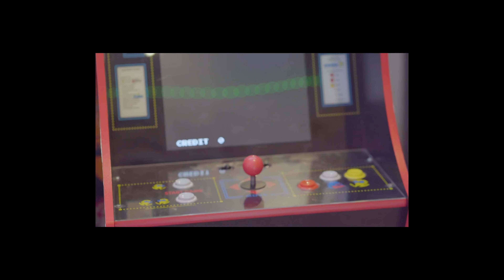Chasity Cox (185) Publicist, Healing, Inner Work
“Forgive yourself for not knowing what you didn’t know before you learned it.”
Maya Angelou
SHE-EO
The Sweetest Pub in PR
USN
NSU ALUM- Cum Laude Club  @MathHoffa @Tyanna810 @blackinkspyder
Sapiosexual
Facts or Cap
Men ain’t shit
Women ain’t shit
Publicists can be petty
I head you gotta hella hoes
You have an only fans

Aries fun facts
Aries have low tolerance for bullshit.
Aries has the balls to get stuff done and to say the things that everyone else wants to say.
Aries is an over-thinker, an over-feeler, and an over-lover.
Aries qualities: leadership, strength and power.
Aries is the first sign of the Zodiac, giving them a pioneering spirit.
Aries is fearless.
Aries takes initiative.
Aries is straightforward.
How was your childhood?

Describe high school chasity?

How was college?

Definition
Publicist-a person responsible for publicizing a product, person, or company.

Publicist Fun Facts
Publicists help businesses grow at every stage.
Publicists are multi-skilled professionals.
Publicists do more than just advertise.
Publicists create strong media relationships.
Publicists provide the most cost-efficient way to grow.
Publicists do more than just media placements.
Publicists are incredibly persuasive.
Publicists don’t have a 9 to 5 job only.
How do you become a publicist?
How important is education?
Pet peeves

Boundaries

Non negotiables

Do’s and Don’t as a publicist

Is a hoe phase truly necessary to find yourself ?

What’s a soft girl era?

Message to your younger self

Message to the young women out there

Message to up and coming publicists